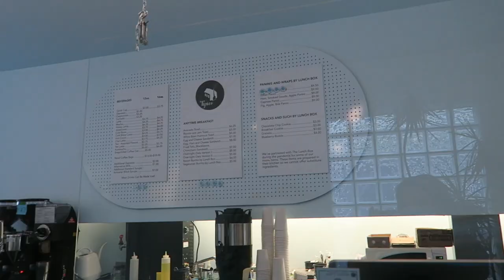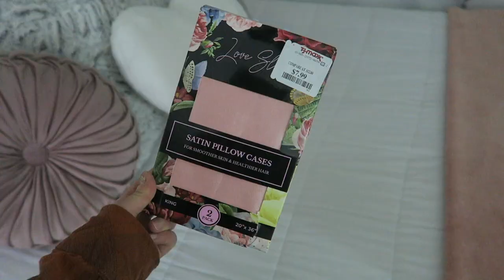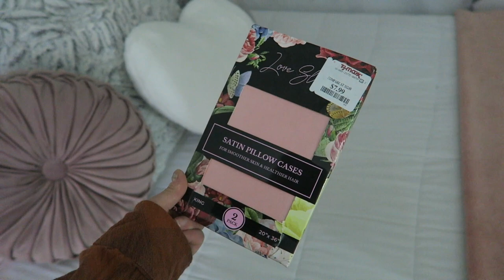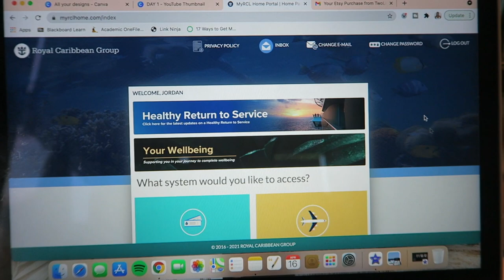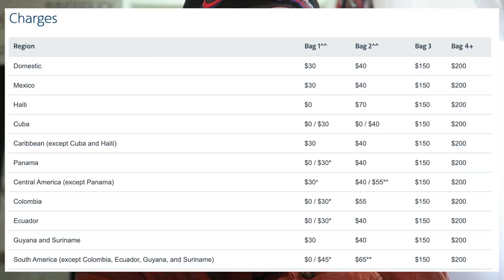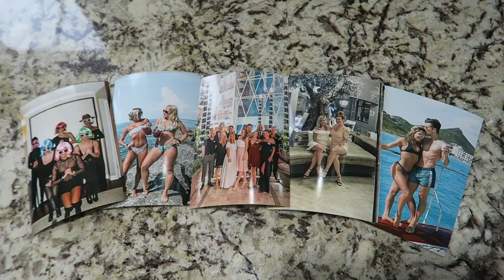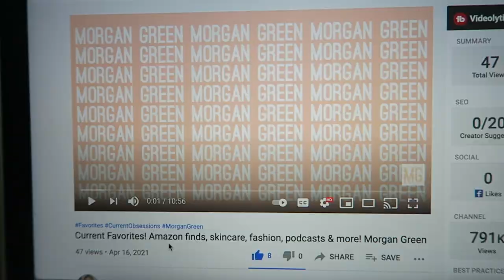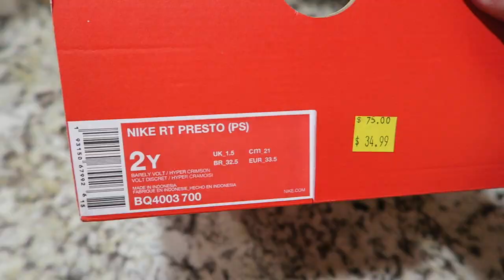VLOG: back to work prep, packing, new sneakers, running errands, facetiming youtube bestie, etc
welcome to it guys! hope you all had a wonderful weekend :) I had a pretty chill Friday and wanted to bring you along for the ride. In today's vlog I run errands, workout, make a few phone calls, catch up with my youtube bestie, relax, and more. definitely soaking in my last moments home for a while xx

jordan
✩ s o c i a l s ✩